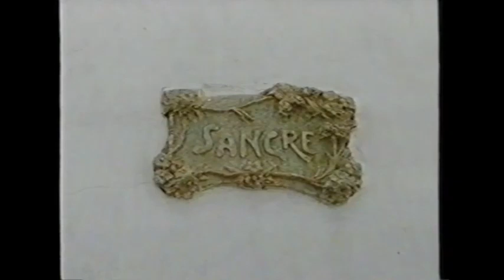Teguise en 'Isla de los volcanes' 1990